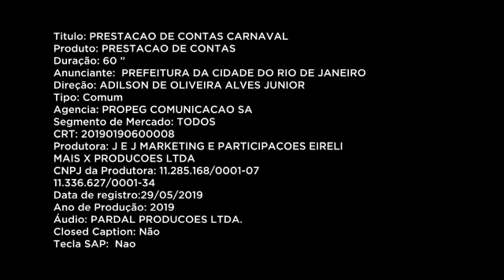Polêmica: Propaganda da Prefeitura do Rio crítica investimento público no Carnaval Carioca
E você o que acha?

A Prefeitura deve investir no Carnaval das Escolas de Samba Marquês de Sapucaí?

Canal de Videos do site Samba é Paixão. Desde 2009 registrando os melhores momentos da folia carioca nos ensaios técnicos, desfiles oficiais e eventos do mundo do samba.